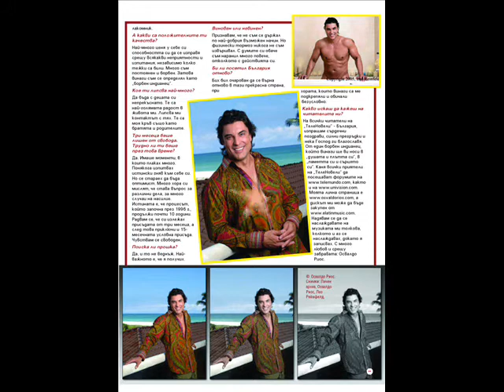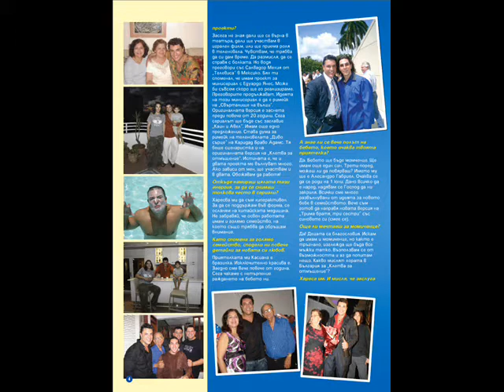OSVALDO RIOS EN REVISTA TELENOVELAS DE BULGARIA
Este video es cortesia de Denitsa Tomova, de la revista Telenovelas de Bulgaria, con la cancion "Cuando en uno somos dos" cancion compuesta e interpretada por Osvaldo Rios, para la telenovela La Viuda de Blanco. Junto a Yolandita Monge.
Muchas gracias Denitsa!